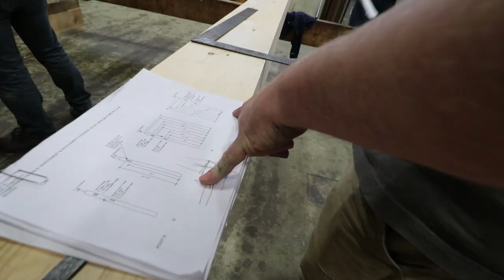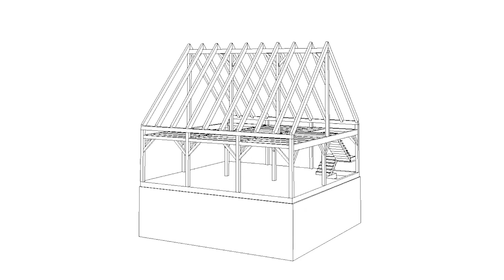BIG NEWS! Our Official Timber Workshop, Limited Space!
THIS CLASS IS NOW FULL!

The time has come to announce our partnership with Shelter Institute for a timber frame workshop in Northern Idaho! We are beyond excited to share the wonderful experience of the cutting and raising of our frame. Here's the deal - there are only 16 seats available in the class, and then it's full. If you get in early (before Wednesday at noon, PST) then you get to reserve your place at a lower price, then, the price goes up! Doors shut completely on Sunday at noon, if we don't fill up before then! We can't wait to meet some of your beautiful faces!

55-250mm lens
10-18 Wide Angle lens
50mm Fixed Zoom lens